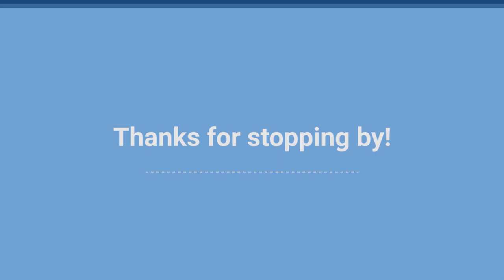HUW Virtual Tour Of Agencies - Boy Scouts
Thank you to the Boy Scouts for having us out to Camp Augustine! Thank you for all you do!